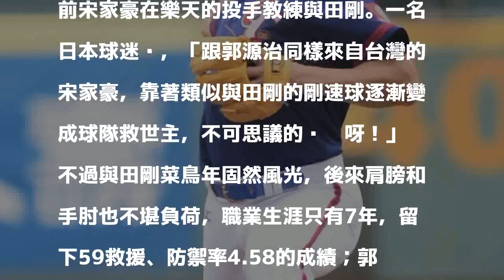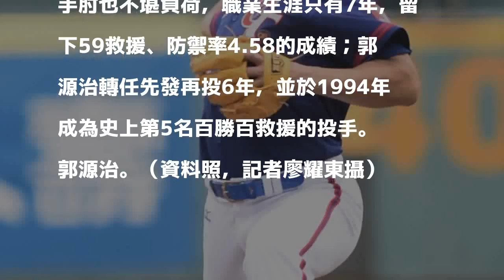日職》宋家豪獲高度信賴 日球迷憶起27年前台日緣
發表評論評論如下。